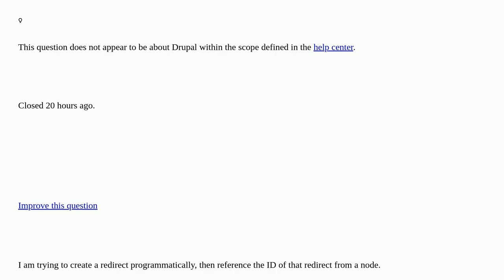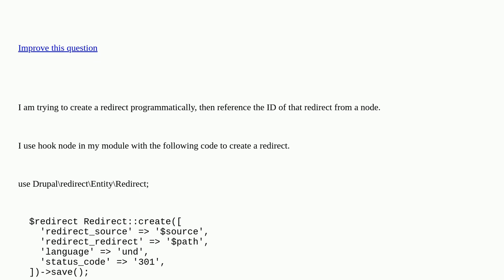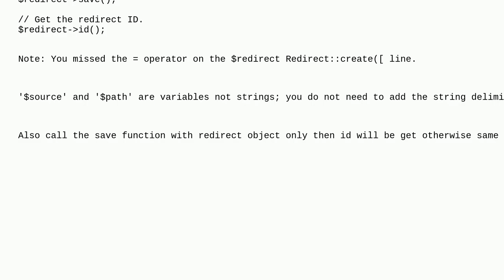Drupal: How to programmatically create a redirect and then get the redirect ID of newly created r...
How to programmatically create a redirect and then get the redirect ID of newly created redirect? closed

A special thanks goes out to the community

  entities 10